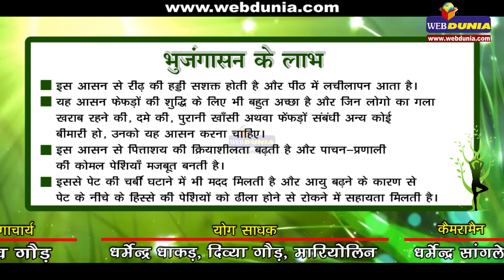भुजंगासन I Bhujangasana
इस आसन में शरीर की आकृति फन उठाए हुए भुजंग अर्थात सर्प जैसी बनती है इसीलिए इसको भुजंगासन या सर्पासन कहा जाता है। इस आसन से रीढ़ की हड्डी सशक्त होती है और पीठ में लचीलापन आता है।